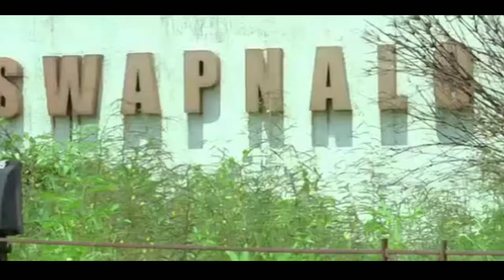Rajpal Yadav Best Comedy Scene || rajpal ki suhaag raat || anjan creations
video credit:-
Film:-Welcome Back
Star Cast:-Anil Kapoor, Nana Patekar, John Abraham, Shruti Haasan, Paresh Rawal, Dimple Kapadia and Naseeruddin Shah.While Kapoor, Paresh Rawal

Thank you so much for all your support. ANJAN CREATIONS